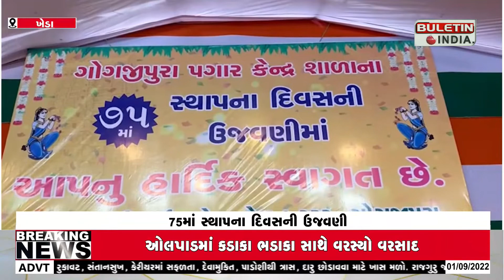KHEDA: ગોગજીપુરા પ્રાથમિક શાળાની 75માં સ્થાપના દિવસ ઉજવણી